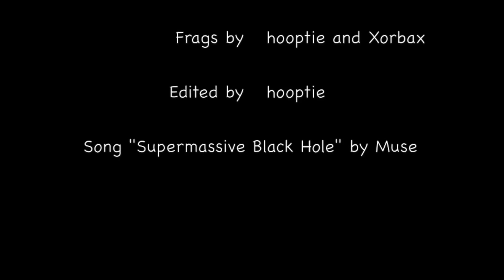Supermassive Black hooptie